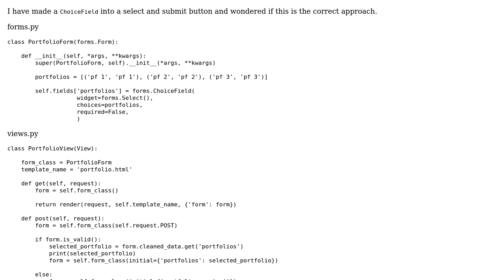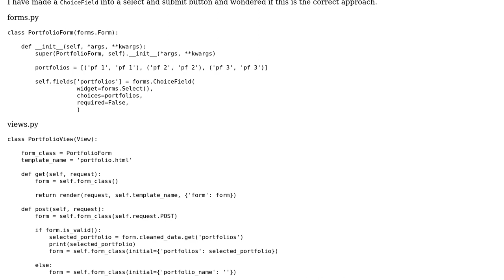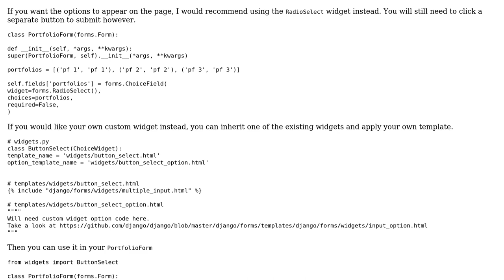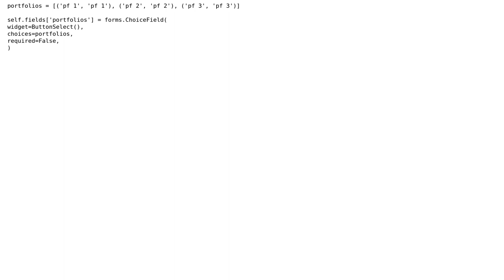Code Review: Django turn ChoiceField into a submit button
With thanks & praise to God, and with thanks to the many people who have made this project possible! | Content (except music & images) licensed under CC BY-SA | Music | Images & others | With thanks to user Mikey Lockwood user Bruno Vermeulen and the Stack Exchange Network Trademarks are property of their respective owners. You are responsible for your own actions.